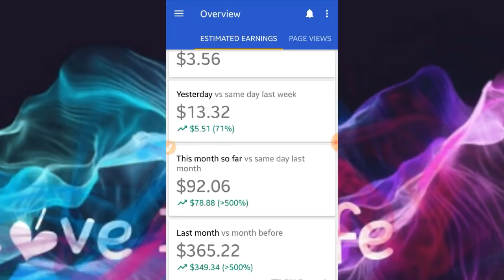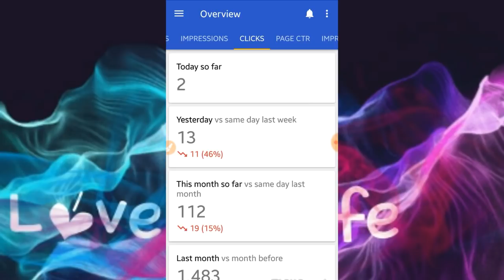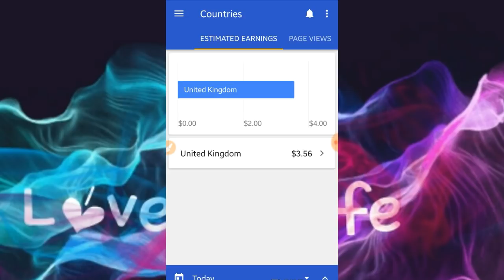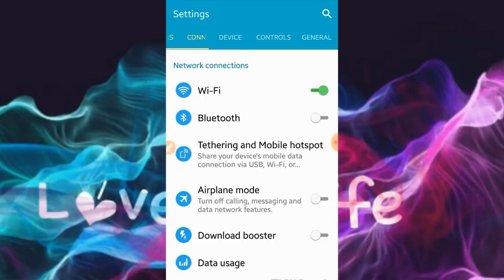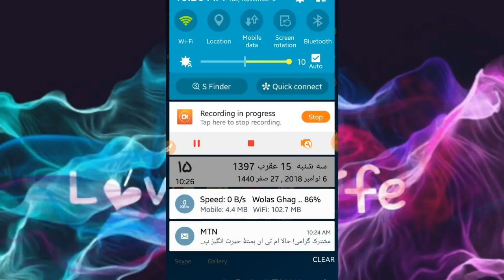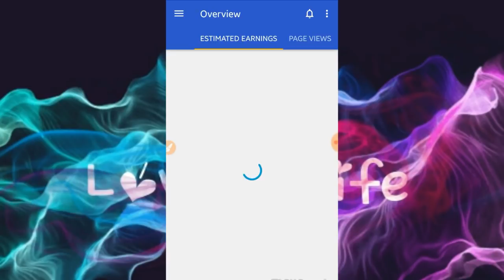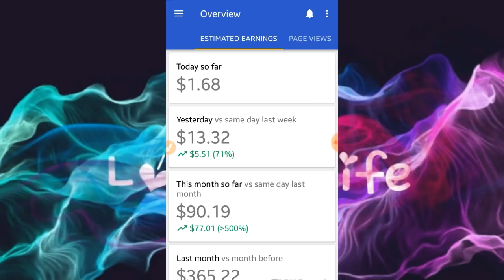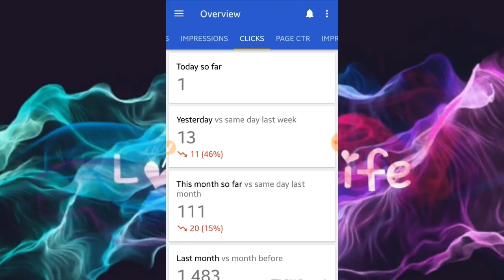په اډموب کې څنګه ډیره ګټه وکړو، په ورځ کې تر ۱۵۰ ډالر وګټئ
که غواړئ چې موږ درته سافتویر جوړ کړو د اډموب لپاره نو په لاندې شمېره راسره په وټس اپ کې مسیج وکړئ البته سافتویر جوړول مفت یا وړیا ندي